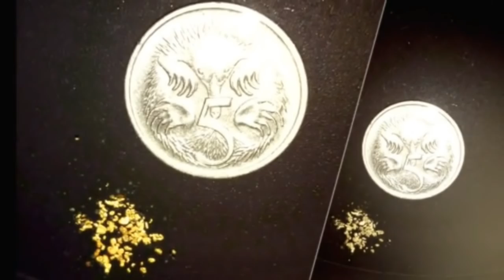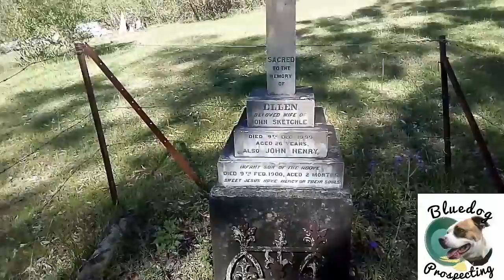Prospecting Dalmorton NSW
I met with Dennis from Gold-Den and we went to Dalmorton for a dig. We seen two snakes and a bush fire that chased up out of one creek. But we did find some gold it was a good day.